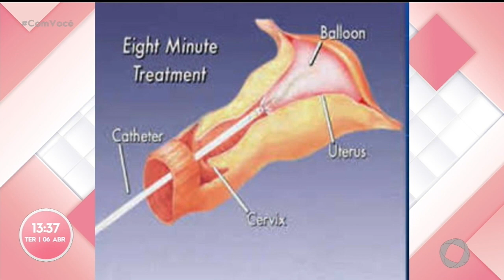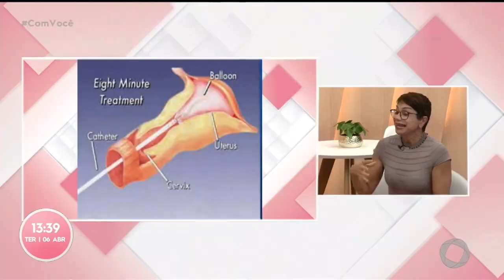Dr. Wanúzia Miranda fala sobre ablação endometrial por sangramento anormal- Com Você